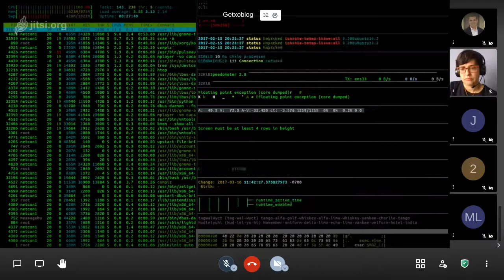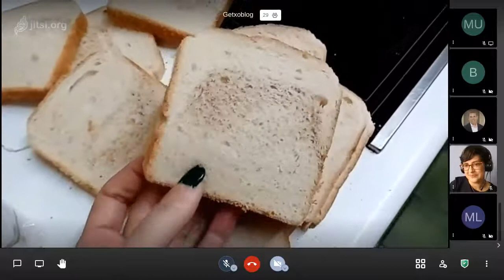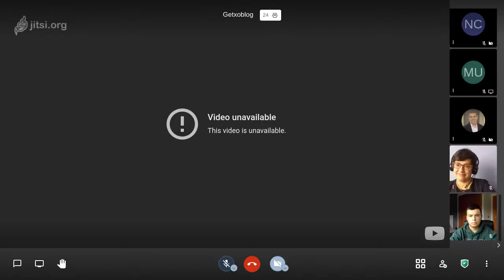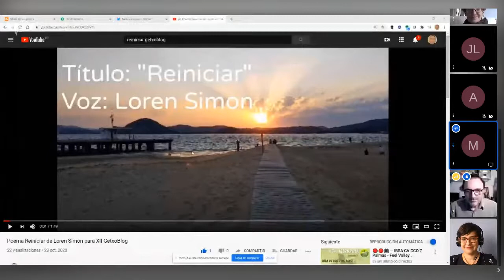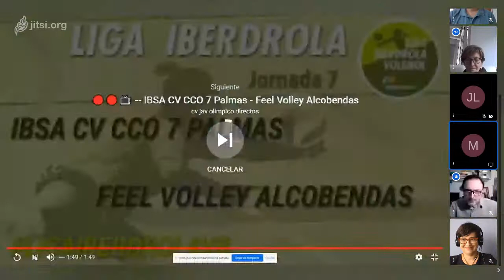XII GetxoBlog 3/3 on 2020 11 07 12 42